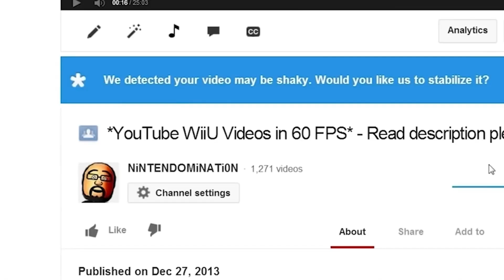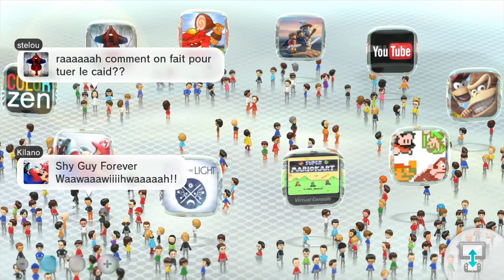Mario Kart 8 (60FPS) - MUSHROOM CUP *150cc* Complete マリオカート8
●To Play this video in 60 FPS watch it in 2 times speed. If U don´t have this feature in your videobrowser, change your YouTube settings from "flash" into "HTML5"

●OR Download that free HTML5 addon. It allows U to force HTML5 plus Speed control and even download vids: